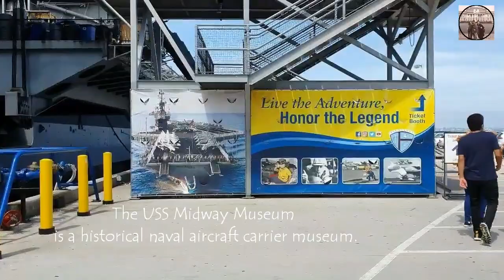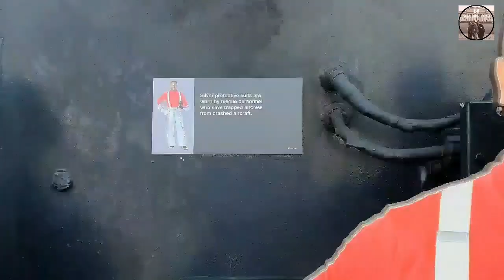USS Midway Museum Tour! San Diego, California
Hi guys! Have you ever wondered what it looks like inside a navy ship? Join us in our tour and you’ll get to see how they control the aircrafts, where the sailors eat, and what type of aircrafts are on board the ship. Let’s go!

The USS Midway Museum is a historical naval aircraft carrier museum located in downtown San Diego, California at Navy Pier. The museum consists of the aircraft carrier Midway. The ship houses an extensive collection of aircraft, many of which were built in Southern California. There is an entrance fee to access the navy ship. Entrance fee includes tours. There are also simulator that costs extra.

Looking for the best deals in accommodation? Try Agoda. We have been using agoda for years now and they have the best rates!

They offer proven quality products for travellers like us such as backpacks, suitcases, travel pillow and more.
READYPROAF15 – Get 15% on your 1st time order
READYPROAF5 – On every repeated purchase thereafter.

Sending money overseas? try Orbitremit! Better rates than banks and any other remit centres.
Use this link and your first transfer fee is waived!
Currently OrbitRemit provides the option to make transfers from NZ, AUS and UK

Looking for Travel insurance? Try 1Cover and get a Quote in minutes.
People in New Zealand Love 1Cover Travel Insurance!